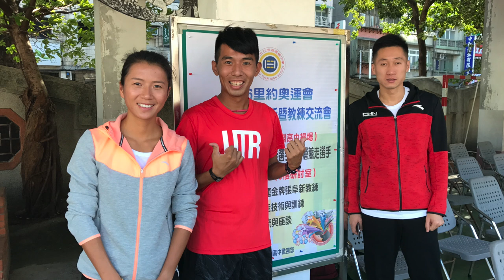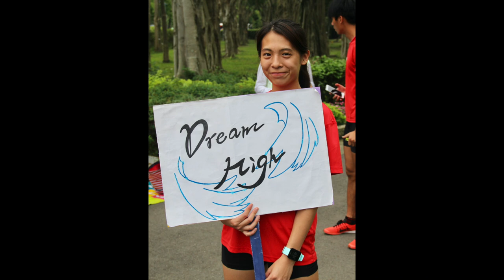【哲睿Jerry】運動員畢業後只能當老師?Podcast初體驗 | 【耕我閒聊 | 運動談文化】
跟大家聊聊
【耕我閒聊 | 運動談文化】 第十三集上線

器材：
Sony A6400
GOPRO HERO8
IPHONE X
Final Cut Pro